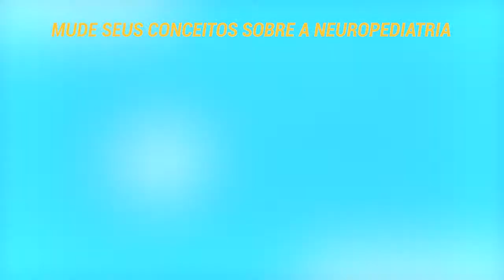MUDE SEUS CONCEITOS SOBRE A NEUROPEDIATRIA | FISIOTERAPIA PARALISIACEREBRAL NEUROPEDIATRIA THERATOGS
Juliana Galindo entrevista a fisioterapeuta e professora Natalia Viera @fisio.nataliavieira.

PARCEIROS

► TheraTogs
► SureStep
► Fabrifoam
► VitalTape